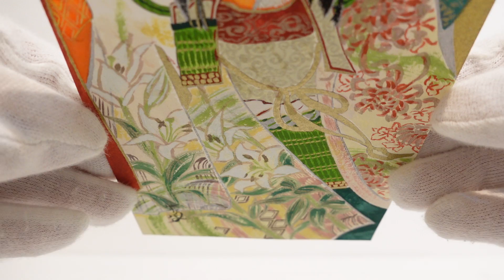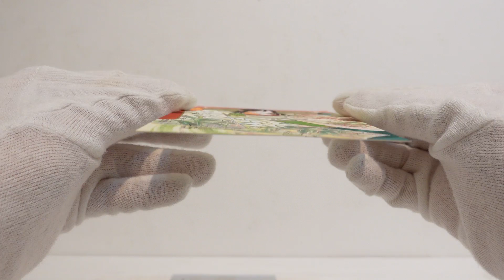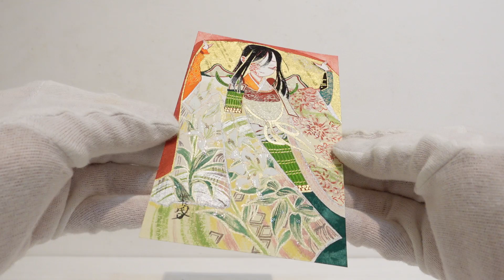Shigure Tau「Raincoat」 / 紫昏たう「雨衣」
Details / 詳細